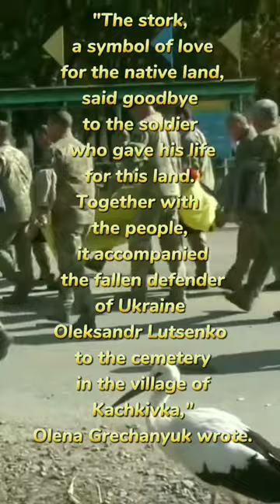A stork joined the funeral of the Ukrainian soldier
During the farewell to the fallen soldier in Yampil, Vinnytsia region, a stork also joined the funeral procession.

A local stork arrived at the beginning of the funeral.

During the farewell ceremony, when everyone knelt down, creating a human corridor, the bird also stood next to them.

And walked all the way
to the soldier's native village alongside the people.

In the village of Kachkivka, people said goodbye to 49-year-old Ukrainian Armed Forces soldier Oleksandr Lutsenko.

He was killed during russian artillery attack near Kupyansk on 24 September.

The stork stayed with the people for several hours while the prayers continued.

"The stork, a symbol of love for the native land, said goodbye to the soldier who gave his life for this land. Together with the people, it accompanied the fallen defender of Ukraine Oleksandr Lutsenko to the cemetery in the village of Kachkivka,"
Olena Grechanyuk wrote.